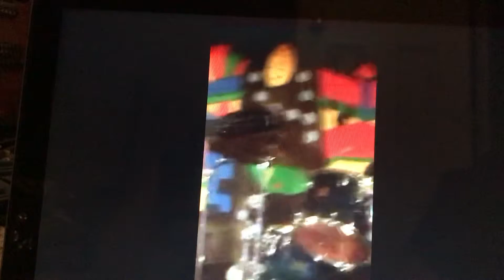Sometimes - axl jxn Thursday august 2nd 2018 live at Hops and Habanas Fondren's First Thursday